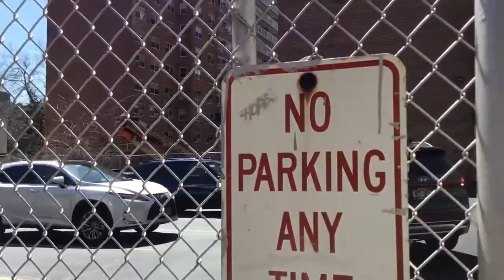Linear Slide Gate Opener #2 [BOX] at Tibbett Towers // Tibbett Towers Electric Gate B (Old noise)